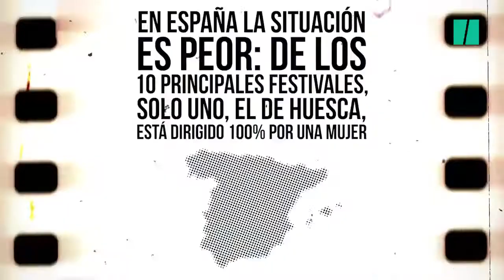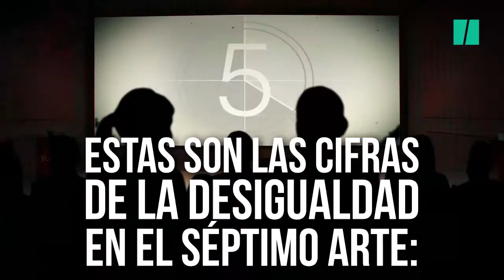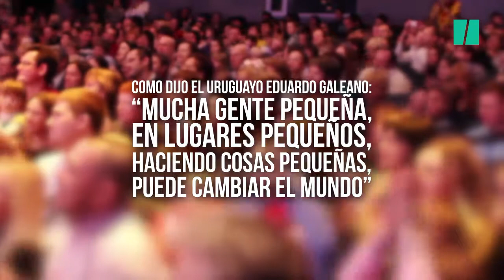¿Son machistas los festivales de cine?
Analizamos el papel de la mujer en los festivales de cine. ¿Es el Festival de Cannes machista? Aquí las cifras de la desigualdad y un buen ejemplo de liderazgo femenino en festivales